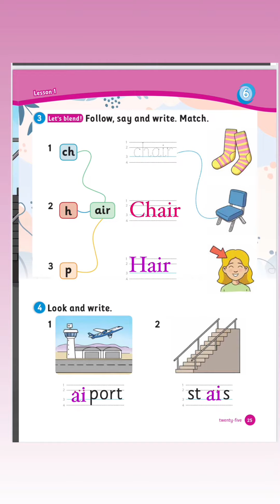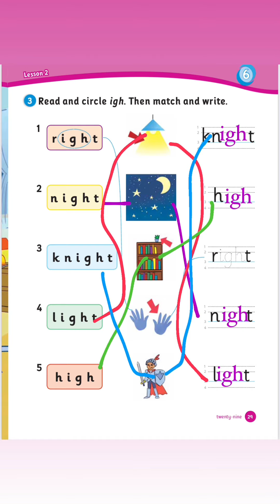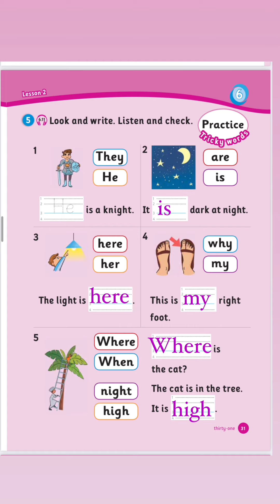حل الوحدة السادسة كامل |igh |air | كتاب sounds and spelling book 📚 | الصف ا الثاني الفصل الثاني